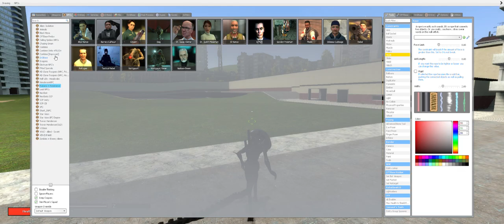XENOMORPHS IN GARRYS MOD!!